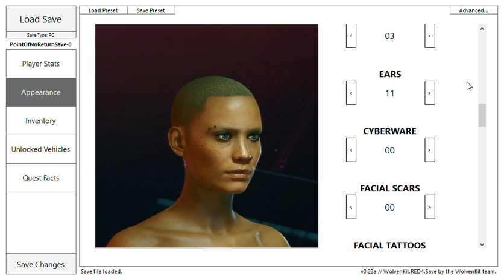Cyberpunk 2077 Save Editor Cyber Cat - Motoko Design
Here are the sliders to get Motoko Kusanagi as Cyberpunk Character. You also need the Motoko Major haircut from the nexus for that.